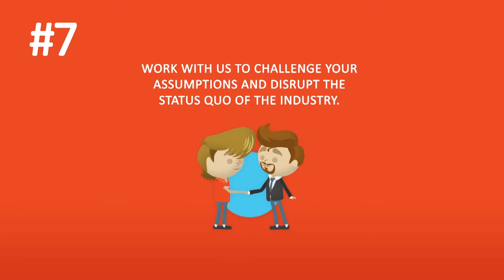REASON #7: Work with us to Challenge Your Assumptions and Disrupt the Status Quo of the industry.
We won’t sell you just for the sake of closing a project, we’re so busy we don’t need to – and that’s in your best interest.

We also won’t complete a project until your product is as good as it can be before it goes to market.  Until, we build something: GREAT.

Basically, unlike many firms, we’re not yes men.

We’re a Devil’s Advocate in your corner, so if we feel that your product can be improved, we’ll let you know.  But not just us: We’ll listen to customers.

Products fail because entrepreneurs build things that customers don’t really want. We minimize that risk through involving potential customers in beta testing, running User Experience interviews and interviewing clients on their pain points during development to ensure we cover as many bases as possible.

And not only that, we’ll give you access to the most up-to-date best practice and a framework of knowledge that we’ve built up while consulting with over 10,000 different entrepreneurs around the world, and working on hundreds of projects.

We call it the Appster Growth Lab and it’s one of the most exciting things we’ve ever done. We think you’ll love it.